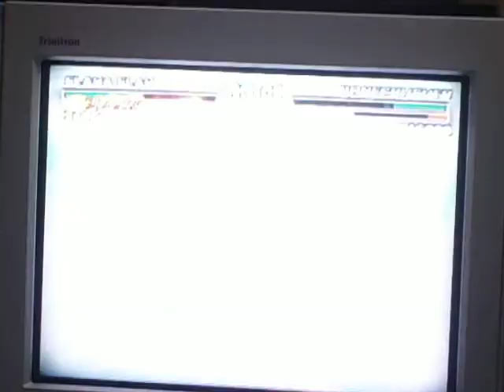Def Jam Fight For NY Gameplay-Flava Flav vs. Bone Crusher